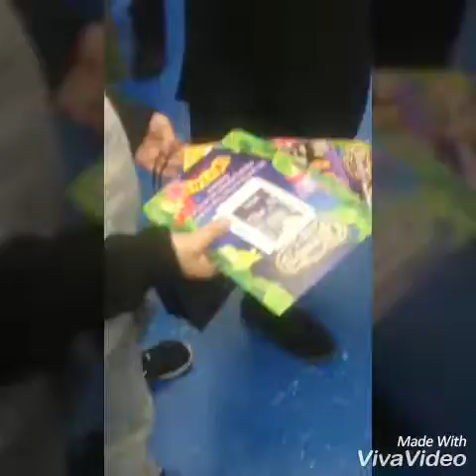Lola and lucy meeting tearna at smiths toy store Nottingham